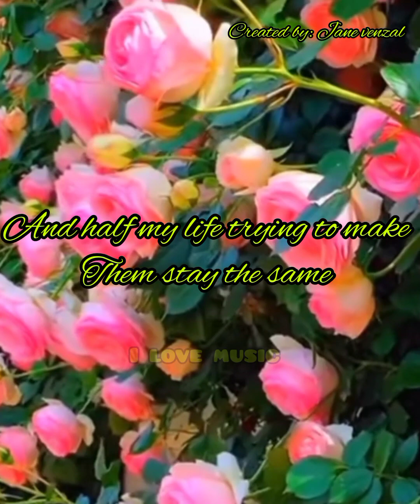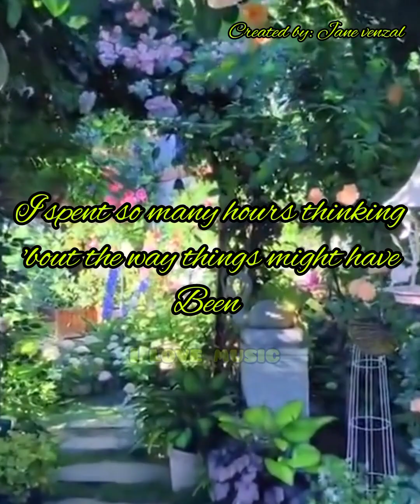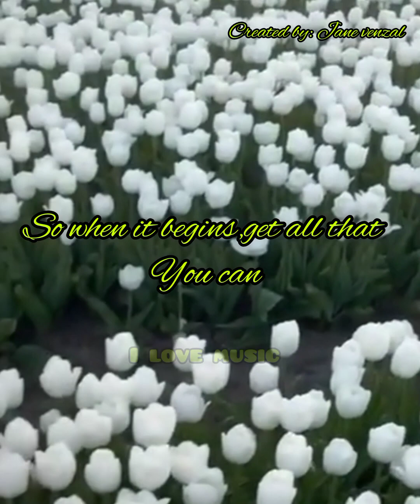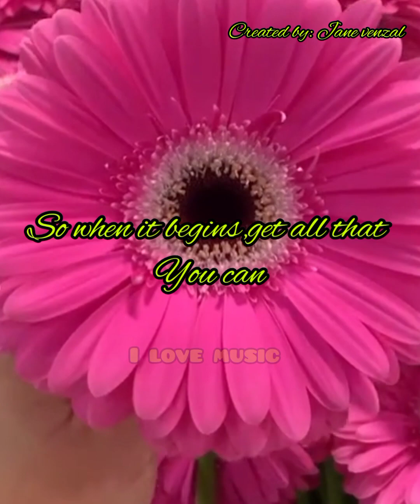will of the wind by:Jim photoglo